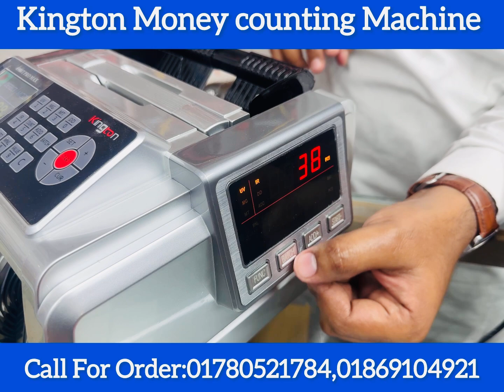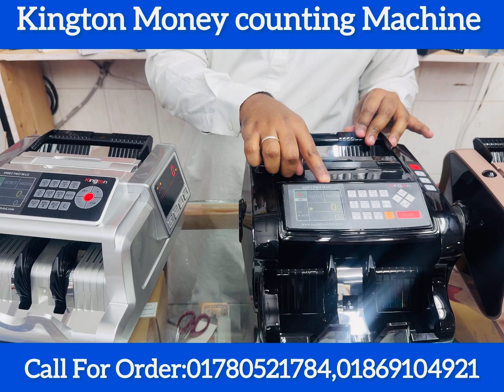Kington Money counting Machine price in 2024 | bill counter machine 2024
money counting machine 🔥price in bangladesh | money counting machine | bill counter machine 2024

money counting machine for bank price in bangladesh,bundle money counting machine price in bangladesh,money counting machine price in bangladesh